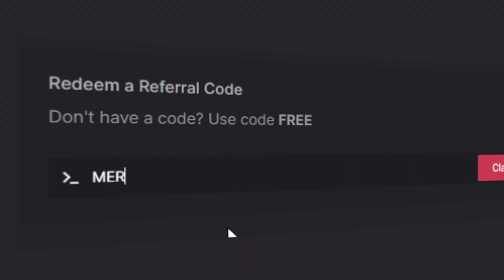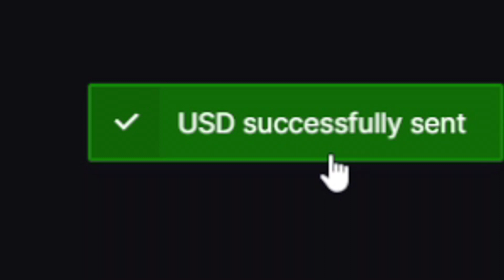MY BIGGEST BUY ON FRUIT PARTY! but its for a subscriber!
Today is wagerwednesday meaning that my top wager each week gets a 500$ buy of their choice! This week was Max and he chose fruit party slot!

~○♥○~ Extra ~○♥○~

Exclusive on 500Casino! The most rewarding casino in 2022
Giving away $1500 a month in vouchers hidden in videos!
Weekly top wager on code MERCY gets to spend my balance and keep 50% profit!